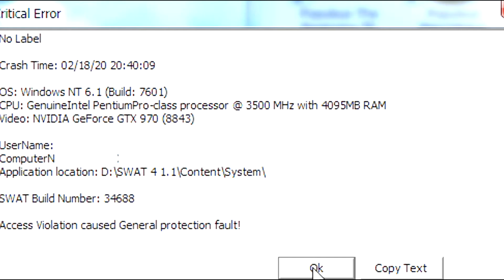SWAT4 - How they SWAT in Tokyo (September 2020 montage)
I wonder if you know, how they SWAT in tokyo
Recorded in February

0:00 - Aimbot
0:03 - TokyoDrift
0:18 - OhBaby
0:30 - Gotcha
0:45 - Hue
0:56 - Stealth
1:09 - Funny?
1:22 - OhShit
1:32 - ICanFeelThem
1:45 - Error
1:57 - I see u
2:08 - Fail
2:19 - VIP
2:36 - Fail2
2:46 - StandOff
3:10 - Boom
3:17 - Pig
3:36 - Sniper
3:55 - AFK
4:22 - Shotgun
4:32 - BalloonKid
4:52 - WTF
5:09 - YouSerious?
5:34 - StepStep
5:44 - Pro
5:47 - BehindTheCar
5:54 - GameOver